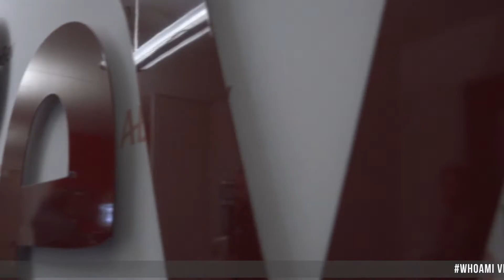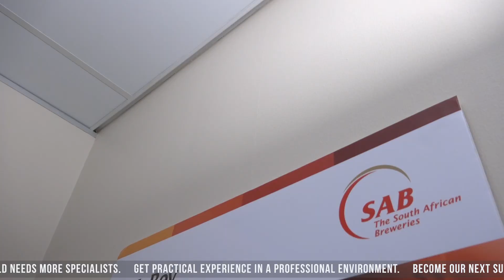WhoAmI Marko Trninc (ABInBev)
Marko Trninic, Director: Analytics and Innovation at ABInbev is responsible for driving analytics and innovation capabilities in the Africa Zone through technological capabilities whilst leveraging analytics assets. Dedicated to setting up and running idea generation platforms across the different battlegrounds in order to identify new opportunities that will drive revenue, margin and overall profit growth.

Build your brand, build your CV and be the next success story like Marko Trninic.

Recommended courses to get started:
MCSA SQL 2016 BI Development

MCSE Data Management and Analytics

MS Projects, CompTIA Project+ or ITIL will provide set you apart from your peers.  Project management skills play a fundamental role in the success of a career in IT as it influences implementation, strategy development and management of data processes.